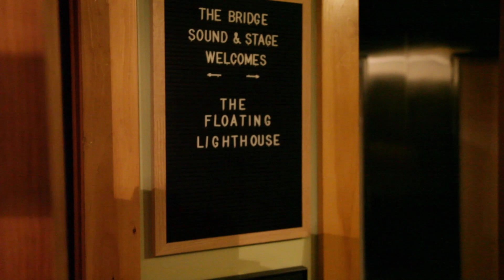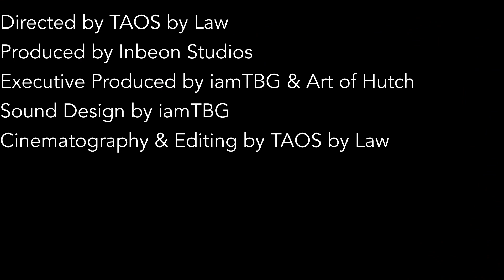Sessions S1 : E4 "Schadenfreude"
Welcome to Sessions! Sessions is a series I worked on this summer with the help of my friends at The Floating Lighthouse. I wanted to take a behind the scenes look at them working on their projects in the studio from inception (or day one of recording), throughout, until the time of the release. They are releasing their first-ever EP titled "Again We Meet at Last!" scheduled for release at the end of October.

Special thank you to:
•Tommy, Cora, Andrew, and Conary... without you guys, none of this is possible.
•The Bridge Sound & Stage... you guys were great hosts and we look forward to working with you guys in the future.
•Eric who helped me get where I am... you've done more than you'll ever know.